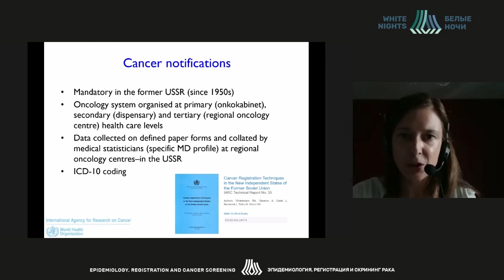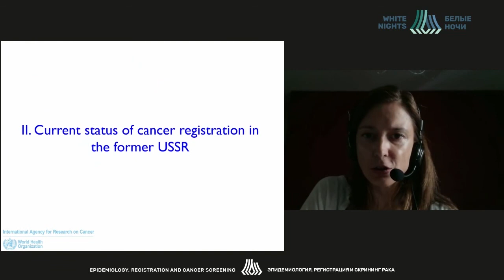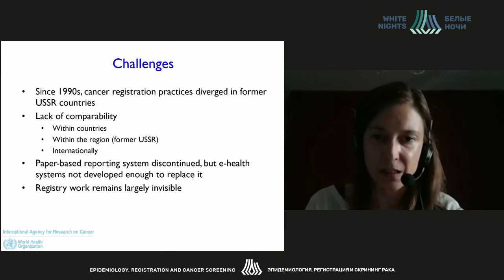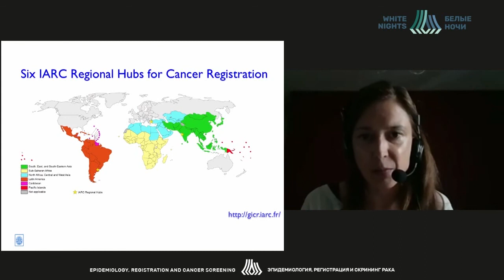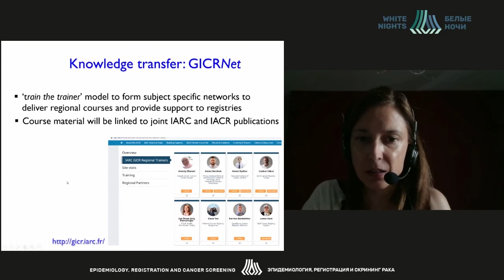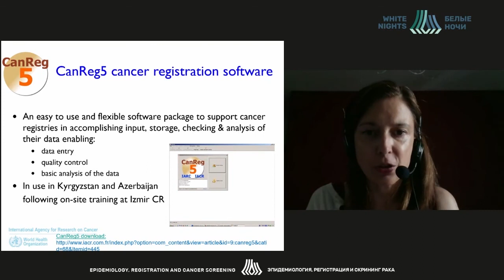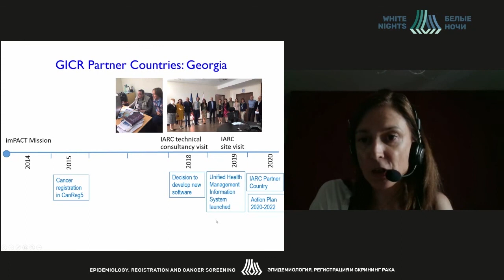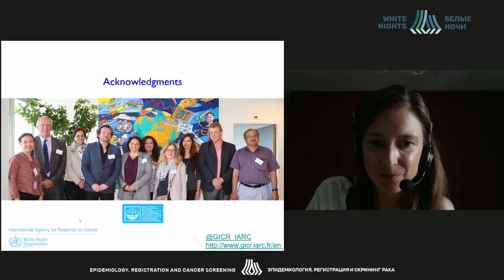Регистрация рака в странах бывшего СССР (Ariana Znaor)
Ariana Znaor   - IARC, г. Лион, Франция